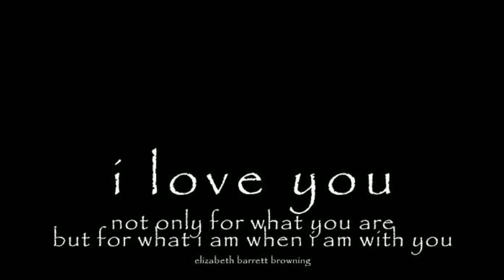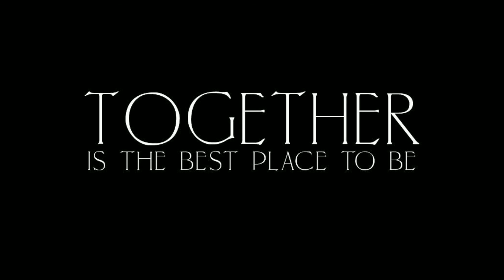A Beautiful Vow Renewal in Nags Head by Lori Douglas Photography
Vow Renewal Photos on the beach in Nags Head on The Outer Banks of NC by Wedding and Family Photographer, Lori Douglas Photography.